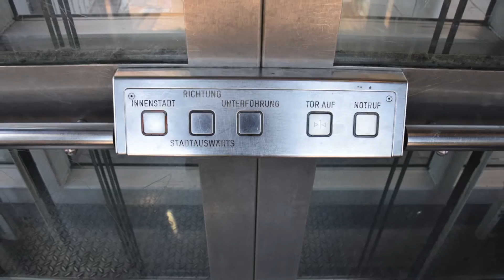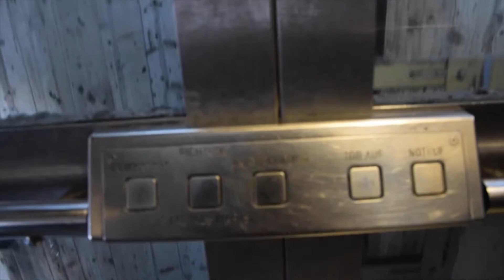Alter Rangger Aufzug am Bahnhof München Laim (S)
Here is an old Rangger elevator at railway station Munich Laim (S).

Hier ist ein alter Rangger Aufzug sm Bahnhof München Laim (S).